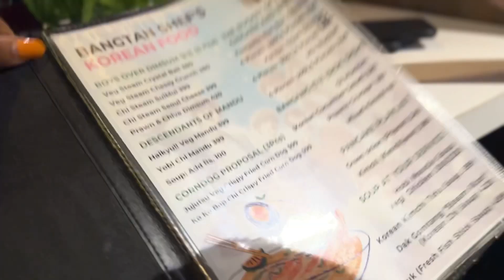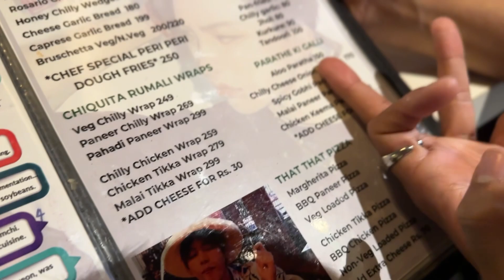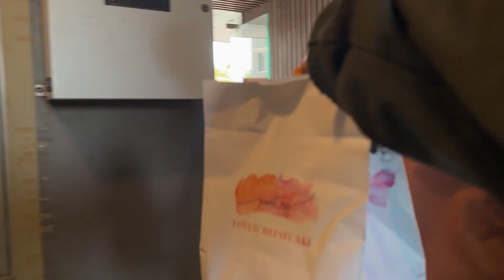Food Wars : Korean vs Missal 🍜🔥 Trying K-food, BTS Cafe finding the Best MISSAL in Mumbai - Vlog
Join us as we dive into the ultimate Food Wars showdown: Korean vs. Missal! 🍜🔥 Prepare for an epic battle of flavors, spices, and culinary traditions. In this video, we bring together friends & their chaotic energy as we celebrate hitting the incredible milestone of 10k subscribers of my boyfriend Sagar! 🎉🎉